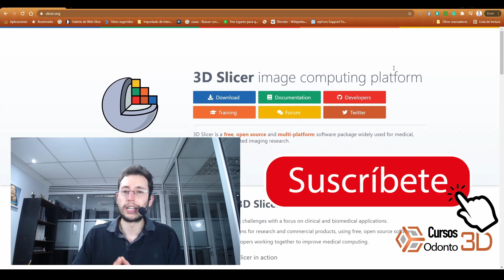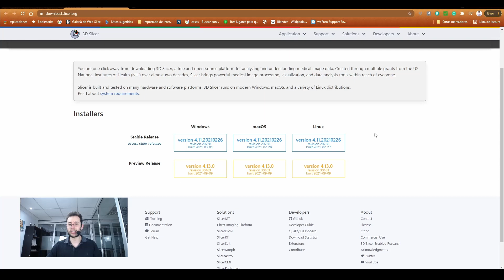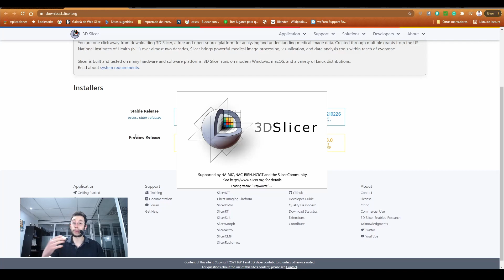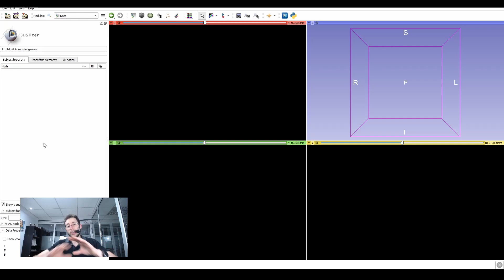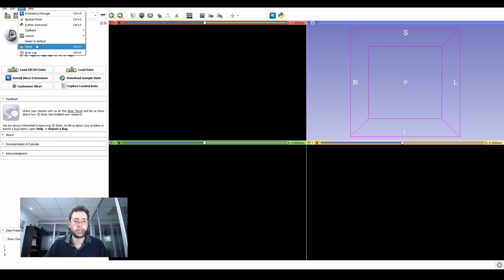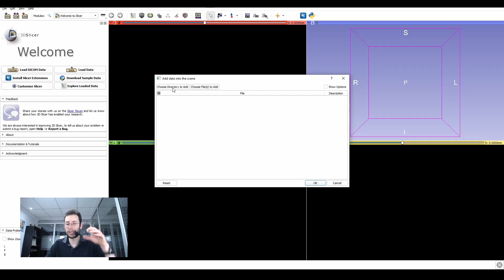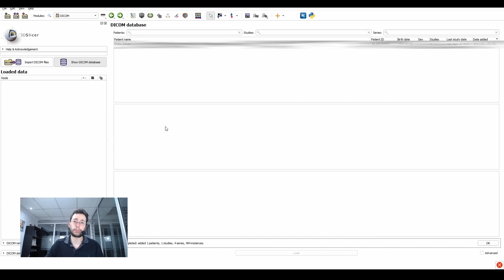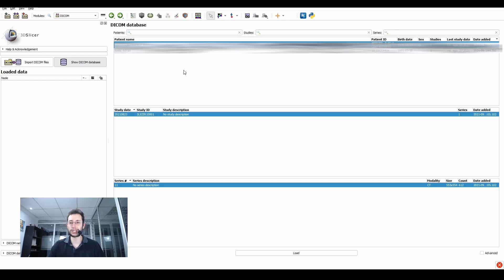Como instalar y usar 3D Slicer 2021 - Curso de 3D Slicer parte 1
3D Slicer es un software GRATUITO de código abierto, que permite la visualización y manipulación de imágenes médicas. Permite cargar tomografías, ecografías, resonancia magnética, modelos STL, etc..

En esta primera emtrega del curso de 3D Slicer te muestro como instalarlo y el manejo básico de la interfaz.

Además te dejo como regalo una guía de atajos del teclado, que te resultará de gran utilidad para acelerar tu trabajo con este software.

                        LAPTOPS PARA 3D Slicer

Acer Nitro 5

Predator Helios 300

Zenbook Pro Duo

                        IMPRESORAS 3D DE ESCRITORIO RECOMENDADAS

PEQUEÑAS:

Prhozen Sonic mini 4k

ANYCUBIC Photon Mono

ELEGOO Mars Pro

GRANDES:

Sonic Mighty 4k

Anycubic Mono X

0:00​​ Introducción
01.12 Descripción del curso
02:37 Descarga e instalación
05:12 Ejecutar 3D Slicer
06:15 Conociendo la Interfaz de usuario
09:16 Barra de herramientas
13:23 Cargar DICOM en 3D Slicer
16:30 Visualizar una tomografía en 3D Slicer
21:08 Navegar en 3D Slicer
22:07 Cambiar el contraste y el brillo 3D Slicer
22:41 Visualizar la intersección de los cortes
24:42 Cambiar la configuración de pantalla
25:48 Descargar archivos de muestra 3D Slicer
26:38 Atajos de teclado 3D Slicer

Tutoría
Si quieres acelerar tu aprendizaje en Blender for dental o quieres aprender una herramienta específica, escríbeme a y estaré gustoso de organizar una tutoría personalizada.